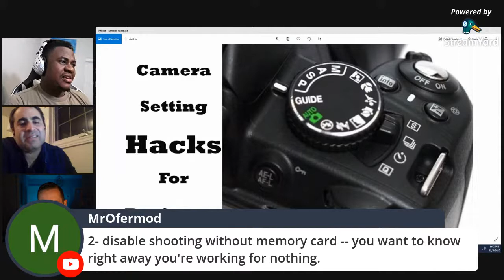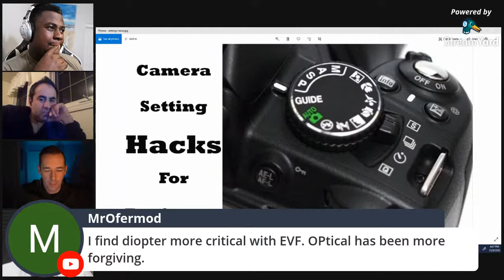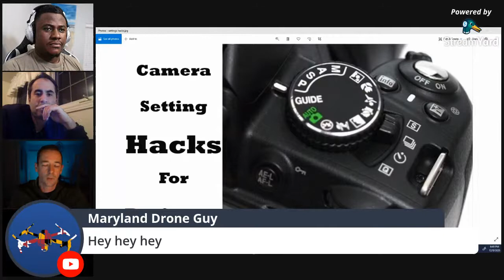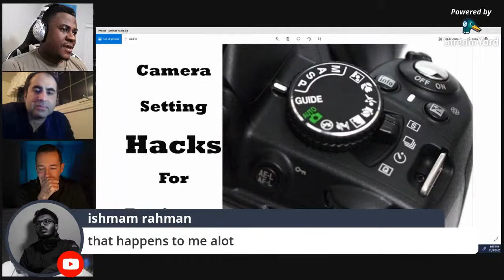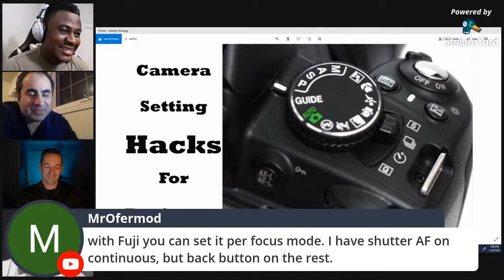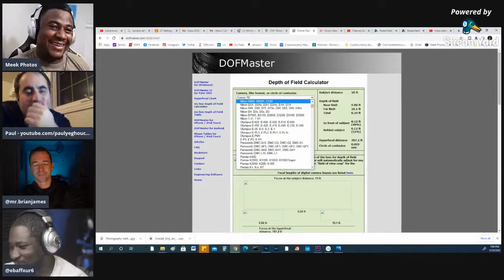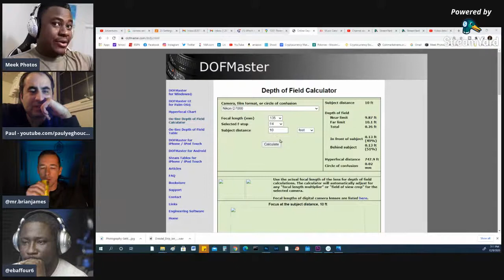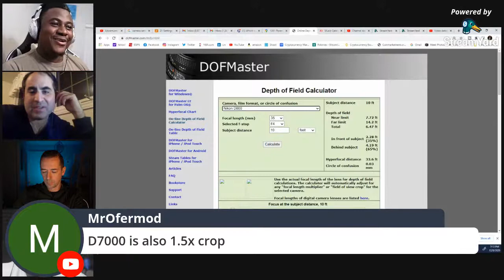Camera setting hacks for beginners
in this live discussion, four photographers share setting that can help beginners and make things easier.